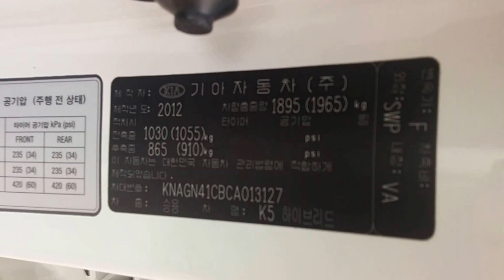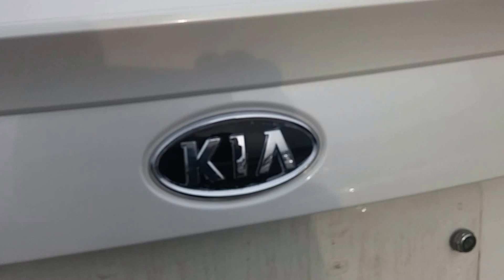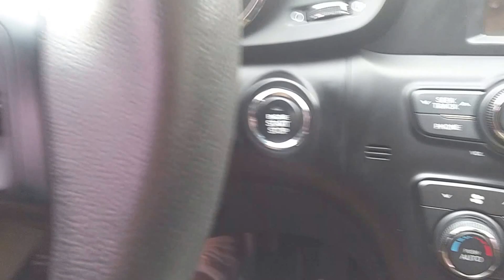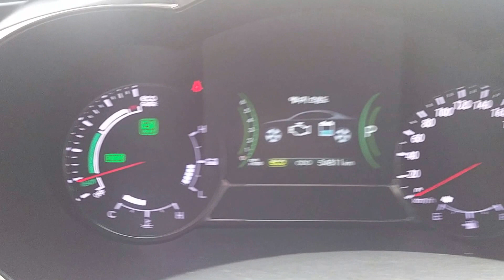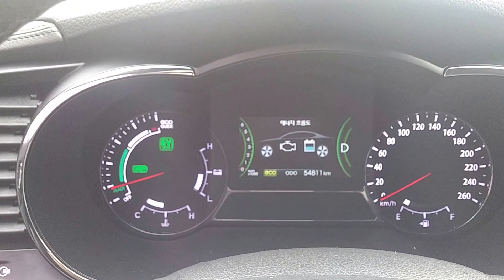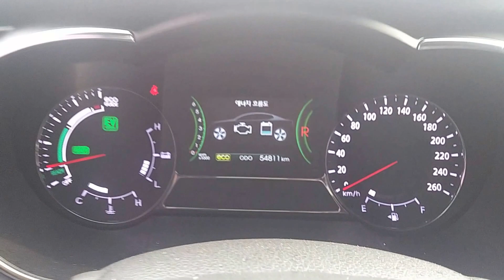[중고차수출] 자동차수출 보내세요 2012년 기아자동차 K5 하이브리드 차량입니다 ( 2012 KIA MOTORS K5 HYBRID KOREAN USED CAR )